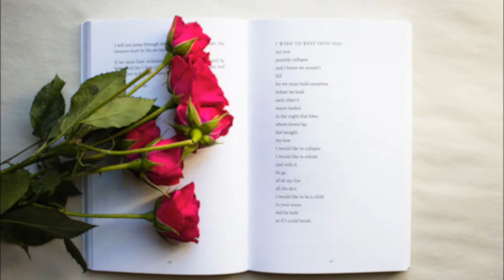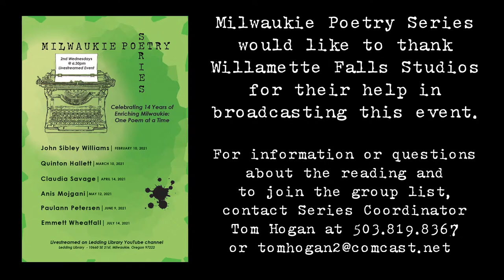Milwaukie Poetry Series Livestream - March 2021